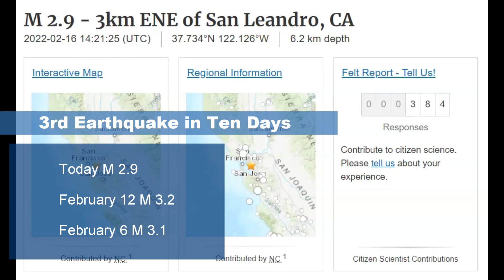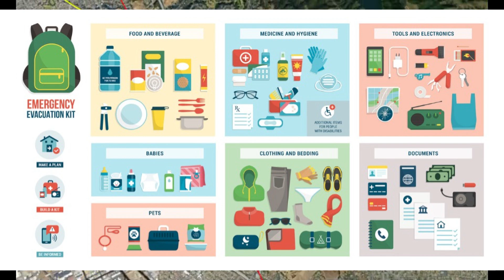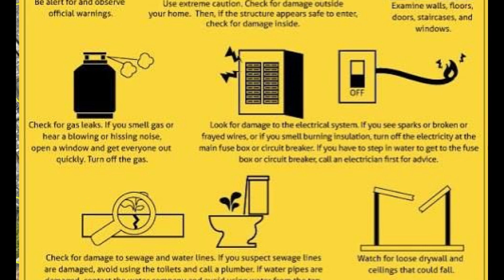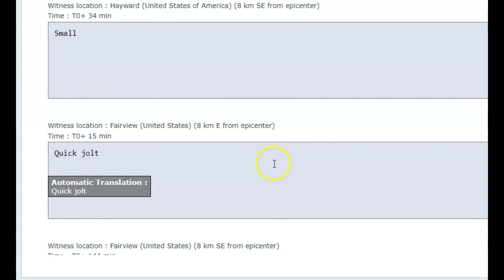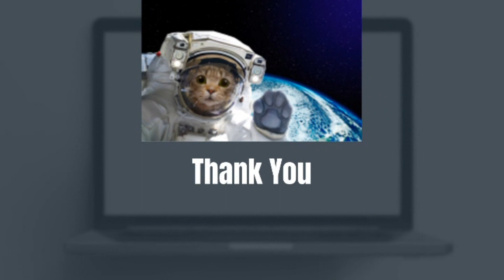Third Earthquake In 10 Days Shakes Hayward Fault, Near Lake Chabot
Getting earthquakes all the time doesn't mean you should not prepare for a devastating earthquake. It means when the big one hits you were ready and prepared. It might save you life.